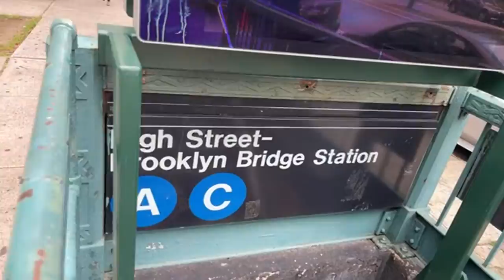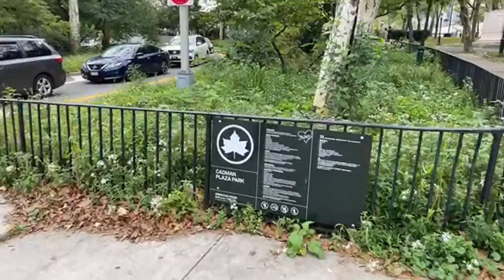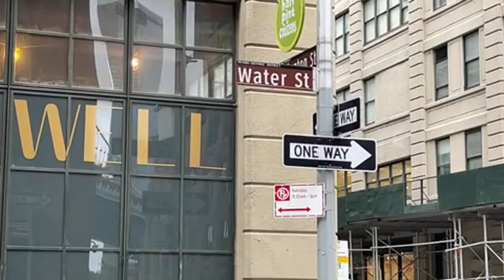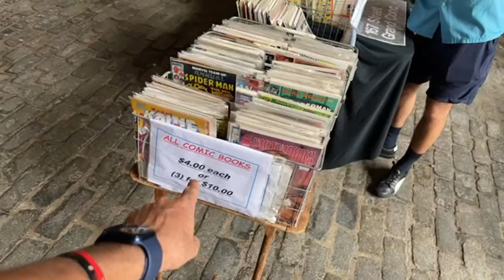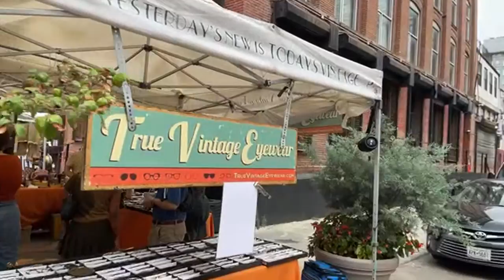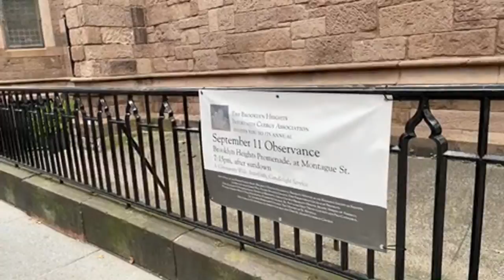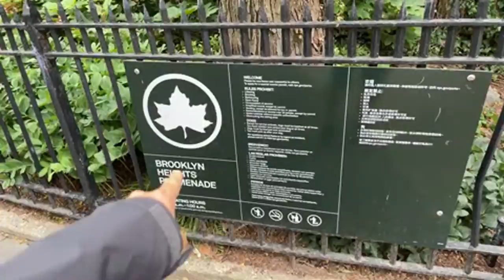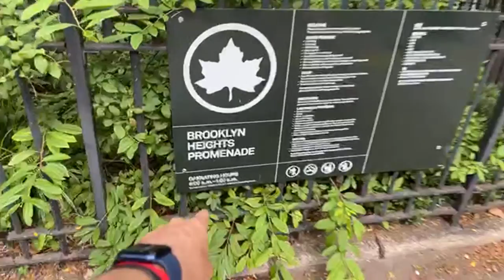🔴 Tour por Dumbo y Brooklyn Heights en Nueva York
Hoy vamos a caminar por Dumbo y el distrito histórico de Brooklyn Heights mostrándole uno de mis lugares favoritos en toda la ciudad de Nueva York.